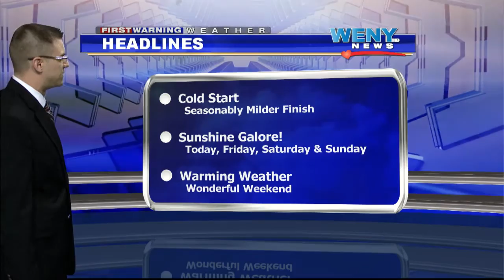4 14WXam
WENY-HD